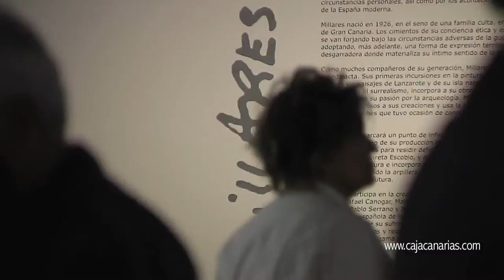Inauguración exposición Manolo Millares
Inauguración de la exposición de Manolo Millares en la Fundación Cristino de Vera, que reúne parte del trabajo de madurez del artista depositada en las colecciones institucionales y privadas del ámbito insular canario.
Presentación a cargo de Elvireta Escobio y Nilo Palenzuela.